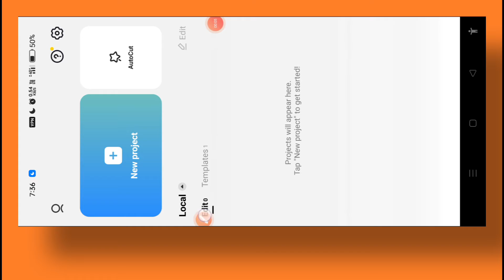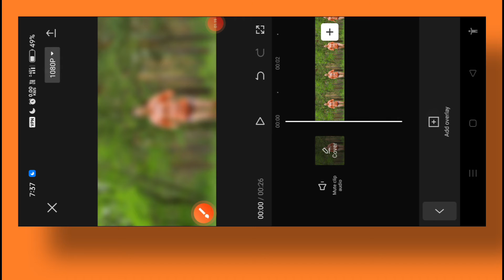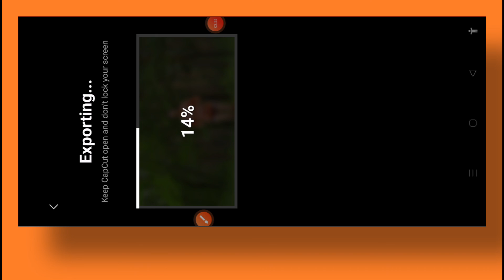How To Make Background Blur Video In Capcut | Video Background Blur Effect In Capcut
video background blur in mobile
capcut background blur video editing